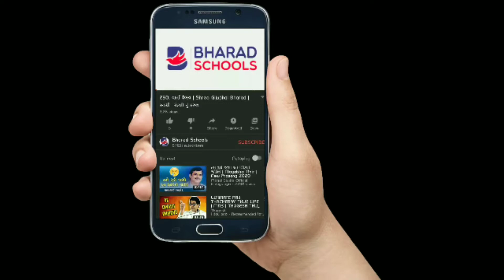382. વાર્તા વૈભવ | Shree Gijubhai Bharad | મુઠ્ઠી અનાજ માંગીશ